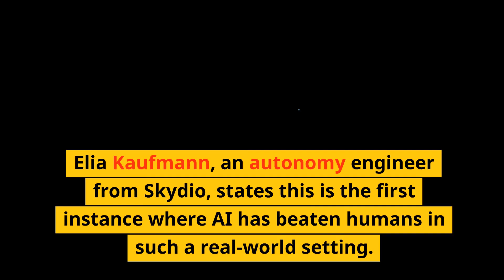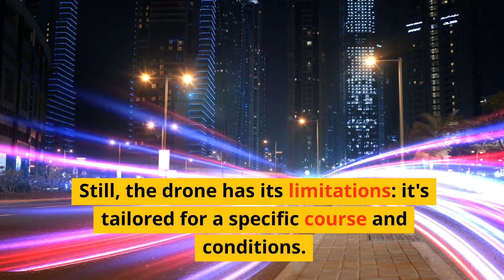AI-Powered Drone DOMINATES Human Pilots! 🚁 Real World vs Virtual Triumphs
🚁AI takes to the SKIES! Swiss researchers have developed a drone that's leaving human pilots in its wake! But how did they achieve this? Dive into this journey of supervised learning, the sim-to-real gap, and the incredible capabilities of reinforcement learning. While there's room for improvement, one thing's for sure: the future of AI in real-world sports is here. 🎮💡